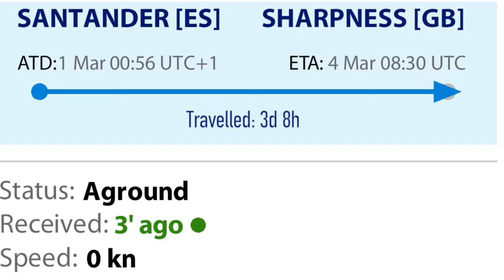‼️EEMS SERVANT AGROUND‼️ IN SEVERN ESTUARY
07/03/24 NEWS UPDATE:- EEMS SERVANT ARRIVED SAFELY IN SHARPNESS DOCK EARLY THIS MORNING - THURSDAY 7th March 2024.

No one hurt, crew staying on board with plenty of supplies. Attempts made to move her with tug boat failed. Next high tide will see her onward progress with her journey.

This is a sad sight to see.  The Eems Servant stuck on the ever shifting sandbanks in the difficult to navigate Severn Estuary. I was checking out Marine Traffic to see when to go and film her arrival at the Sharpness Dock and was confused because she was not moving. Then I read the work "AGROUND" and was shocked. There was a packed car park of spectators of this rare event. I will be glued to the Marine Traffic App now to see when she gets unstuck.  I overheard someone say that the next highest tide to move her is not until Thursday and it's Tuesday today.

Please comment on my videos as it helps me to get You Tube to show it to others and I would love to hear your advice or ideas about my videos.

I'm an amature video'er and i love to share my local area, which is so beautiful.